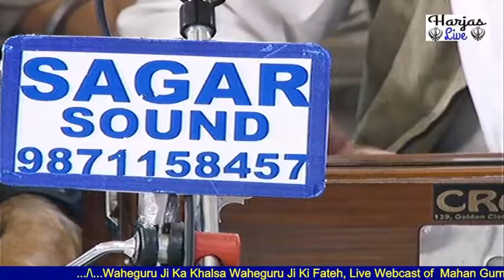Akhand Kirtani Jatha 10 November 2018 Gurudwara Karolbagh